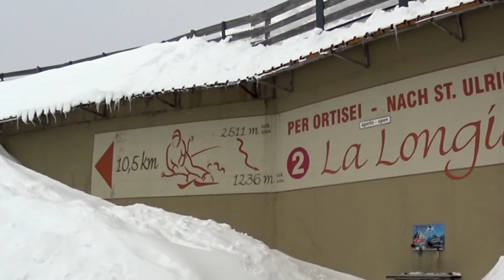Campitello Val Gardena 03 2016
Италия. Долина Val Gardena.Saslong -9 марта 2016